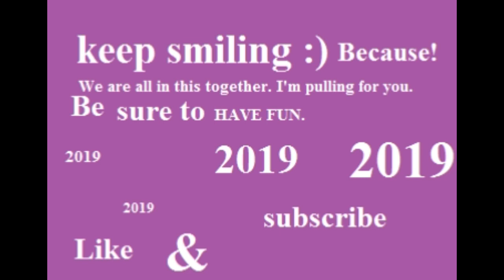YouTube CREATOR STUDIO BETA : How to Find your Subscribers?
YouTube Creator studio Beta: Is not the same.  Step's 1 Log in  2   Go to creator studio beta. 3 On Left (click)  (settings) 4 Scroll over .Other settings. 5 Move pointer to Community
( Click) You will see Subscribers just above Community settings on your left. (click) OR on step 4 Creator Studio Classic
 select and save.
Why You Have Lost YouTube Subscribers - if you're wondering why your Subscribers have dropped, even though you've been working hard to get them on your YouTube Channel, then this video reveals what's happened, and also why it's a good thing for your YouTube Channel.
Studio Beta, new Academy courses & more to kick the new year off right and stay informed.
Coffee Hutchins Watch 1 of my videos and i will do the same. if you comment on a video i will do the same. subscribe if you will return to my channel. and i will do the same.✌️😁 And Facebook